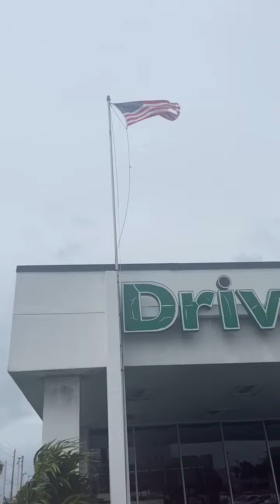Before hurricane Ian 3